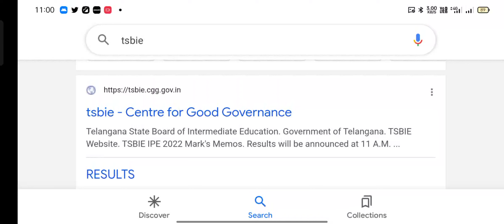TS inter Results Released Now 2022|How to Download TS inter Results 2022